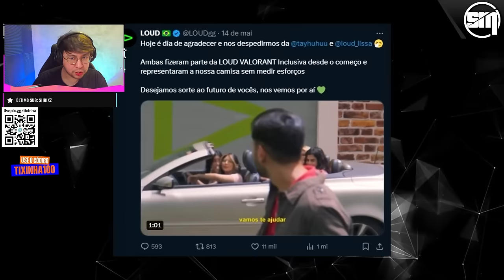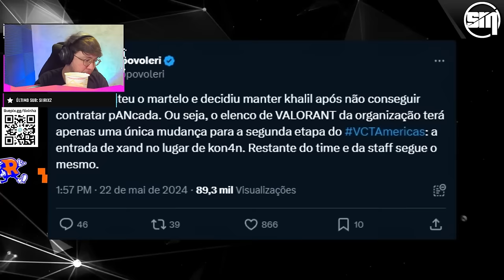🚨DONO DA LOUD COMENTA SOBRE FUTURO DO TIME E SAÍDA DO QCK! - TIXINHA REAGE e COMENTA SOBRE O ASSUNTO